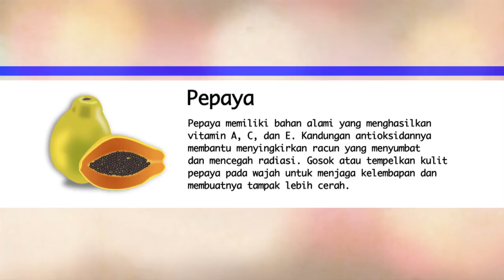Kulit Cantik dan Sehat Dengan 5 Buah